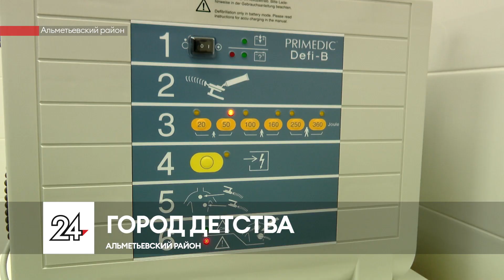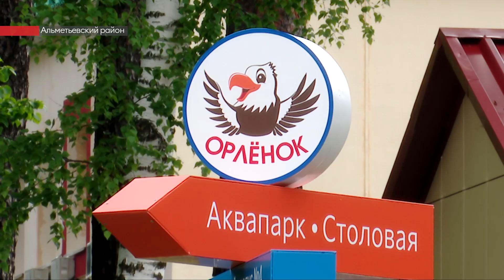В Альметьевском районе загородные лагеря открыли двери для отдыхающих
В Альметьевском районе загородные лагеря открыли двери для отдыхающих. В одном из них – «Орленке» – недавно закончилась реконструкция. На открытии сезона побывали глава района, министр по делам детей и молодежи, руководство шефствующей организации.